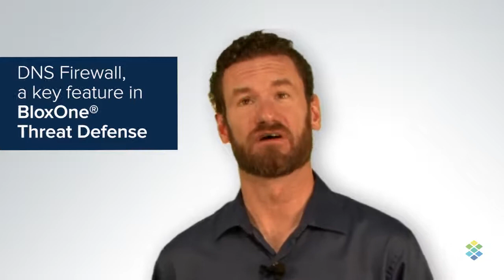Geisinger Health System: Using Infoblox DNS Firewall to Uncover New Threats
Hear Rich Quinlan, senior technical analyst at Geisinger, talk about Infoblox DNS Firewall and how it uncovered a possibly fatal infection in a federally controlled device that was attempting to communicate with a well known command-and-control server.